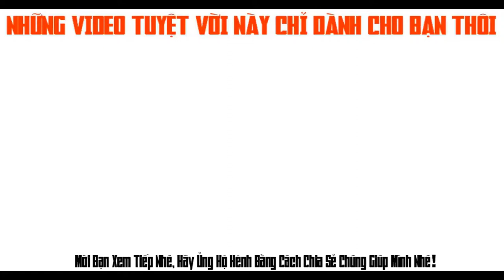KỸ NĂNG SỐNG Nói Phong Thủy Huyền Bí GIA TRẠCH ĐẤT Ở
KỸ NĂNG SỐNG, Trong cuộc sống của chúng ta, có hàng trăm nghìn người liệu rằng họ có giống nhau hay không? Chắc chắn là không rồi, cuộc sống này có nhiều người ngốc nhưng lại cũng không ít kẻ thông minh. Nhưng có thể thấy rằng người ngốc họ không bao giờ thấy buồn bã, cuộc sống của họ rất thảnh thơi và hạnh phúc, vô ưu vô lo. Còn người thông minh thì sao
Kỹ năng Của ngươi Việt, Duy Tâm, Duy Vật, Cuộc Sống Thường Ngày,  Người Việt Nam,
sống vui vẻ và hạnh phúc, người hay tính toán, cuộc sống vui vẻ hạnh phúc, sống vui vẻ mỗi ngày, người tính toán chi, để cuộc sống vui vẻ điều tôi cần nhất là, tính toán thiệt hơn, người thông tinh giả ngốc